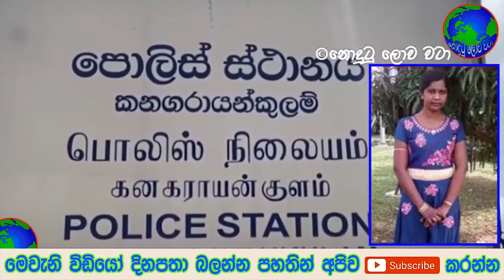පියාගේ අත අල්ලන් බස් එකට නගින්න ගිය දියණියට වෙච්ච් දේ හැමෝවම කම්පනයට පත් කරයි - Sad news